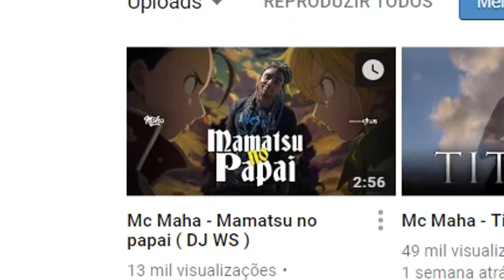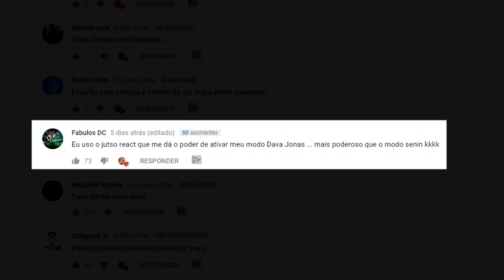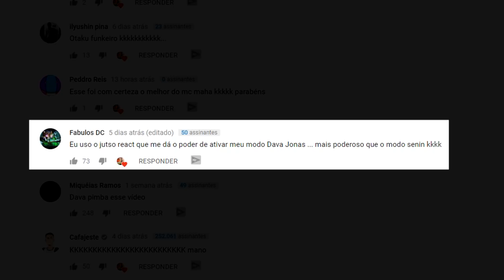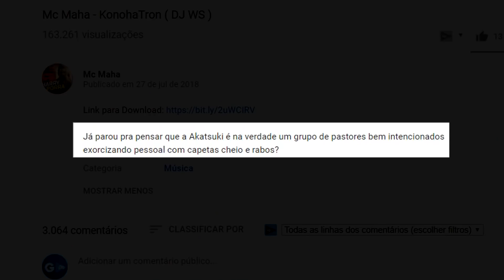Novo funk do NARUTO, muito pesado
Fala galera! O vídeo de hoje é um vlog reagindo ao "MC MAHA - KONOHATRON". Depois de vários sucessos como o funk do Harry Potter, Senhor dos Anéis e outros, o Mc Maha ataca novamente com mais uma música do Naruto.